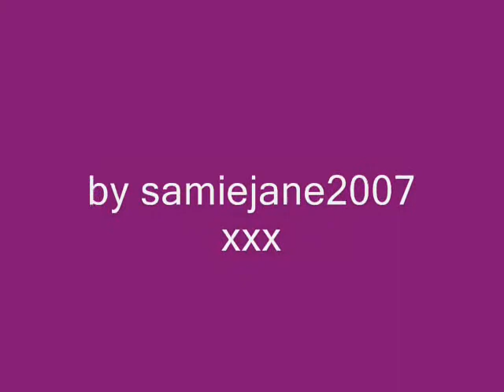Carla and Peter x Have I Told You Lately x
A fan purpose only video x